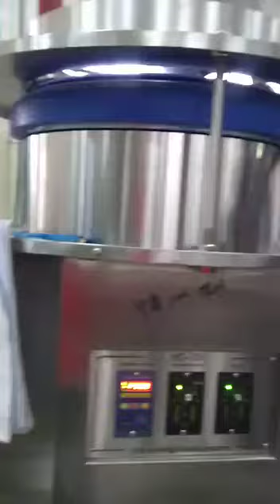Primary Process of the Syringe Assembly Machine | Allied Way (INDIA)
If you're not sure what a Syringe Assembly Machine is, Then this video is just for you. This machine is very common in the pharmaceutical and medical industries. These machines assemble disposable syringes, reducing workload and saving time. Syringe Assembly Machine is ideal for producing precise and consistent syringes that meet the highest quality standards. Because of the automation, it has a high standard of hygiene; contact Allied Way (INDIA) to obtain this machine.